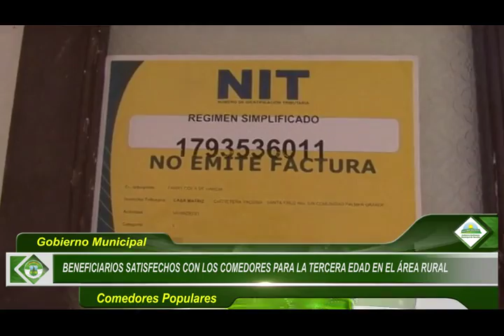BENEFICIARIOS SATISFECHOS CON LOS COMEDORES PARA LA TERCERA EDAD EN EL ÁREA RURAL